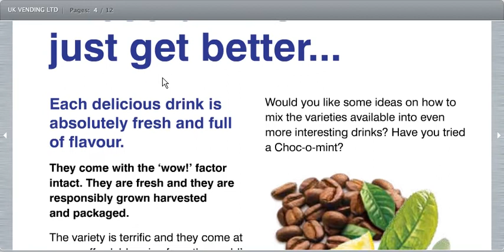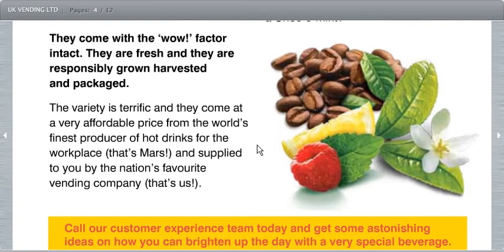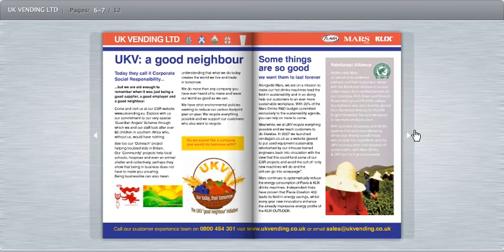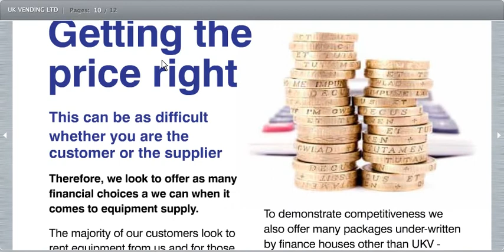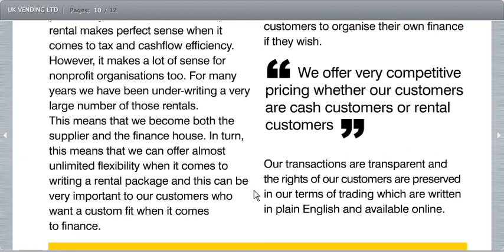UK Vending Welcome Pack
Just a little bit special
Not just the leading vending company in the UK but with forty years providing extraordinary service to our customers, UK Vending Ltd is also the longest established.

With the most comprehensive range of high quality Hot Drink machines, Water coolers and Vending machines available, plus astonishingly affordable rental schemes, UK Vending Ltd remains the market leader.